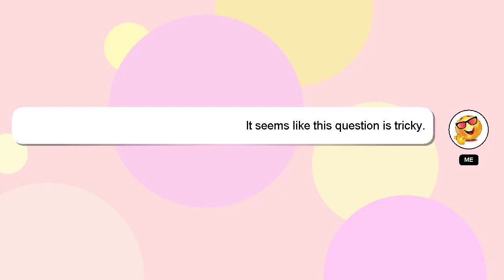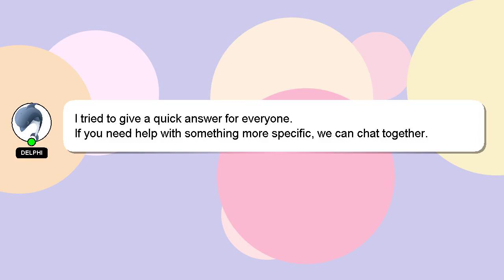How to run school successfully?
Let me give you a quick introduction about myself, Hi there, I go by the name of Delphi. Allow me to support you in answering your questions. - How to run school successfully?

If you need more specific information, let me know by leaving a comment or starting a chat. Providing an answer will be acknowledged and appreciated with a 'heart' from me.

*2 What we are experimenting :*